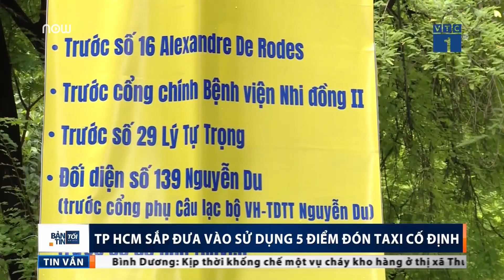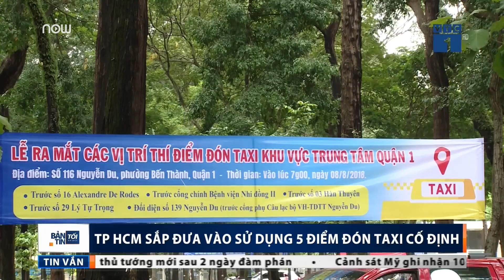TPHCM có 5 điểm đón taxi cố định | VTC1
VTC1 | Ngày 8/8, UBND Quận 1 TPHCM phối hợp với sở GTVT sẽ chính thức thí điểm 5 điểm đón taxi cố định tại khu vực trung tâm quận 1.